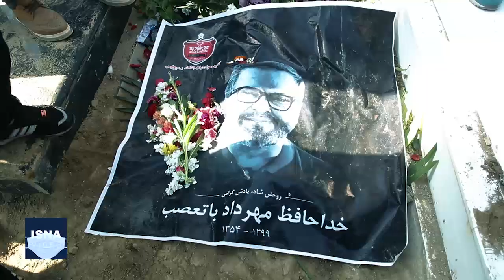مراسم خاکسپاری مهرداد میناوند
مهرداد میناوند بازیکن پیشین تیم ملی فوتبال و تیم پرسپولیس، هشتم بهمن در سن ۴۵ سالگی بر اثر ابتلا به کرونا درگذشت. با وجود تلاش خانواده برای اعلام نکردن زمان تشییع و خاکسپاری و اعلام سازمان بهشت زهرا برای جلوگیری از تجمع، این مراسم با حضور تعداد زیادی از اهالی فوتبال و فوتبال‌دوستان برگزار شد. مراسم تشییع اغلب چهره‌های شناخته‌شده که در یک سال اخیر فوت کرده‌اند بدون رعایت پروتکل‌های بهداشتی برگزار شد؛ اما برای چهره‌هایی که بر اثر کرونا درگذشته‌اند، معمولا محدودیت‌های بیشتری اعمال می‌شد.